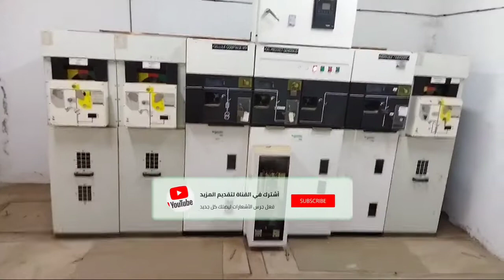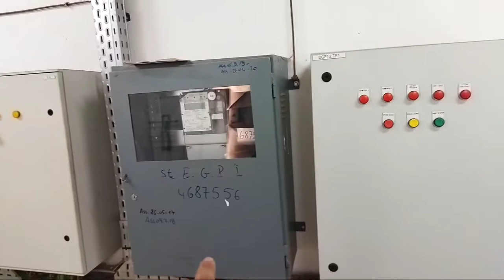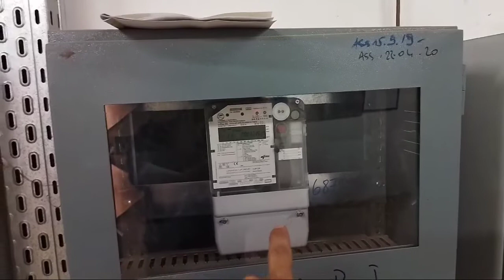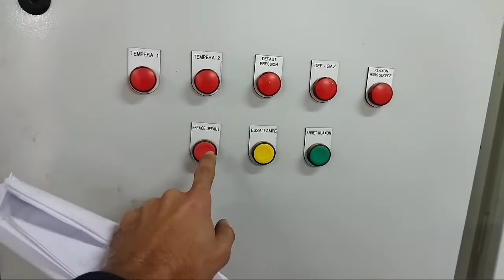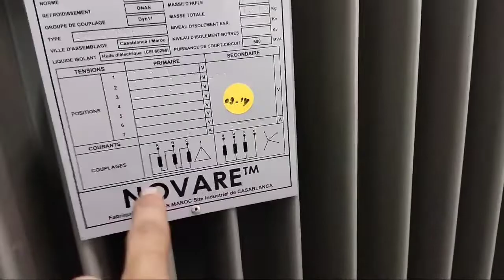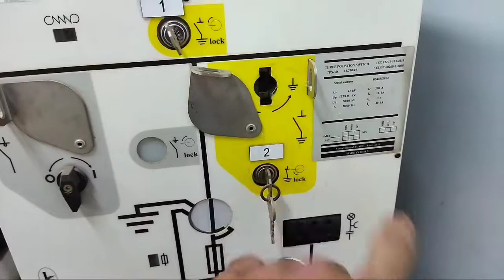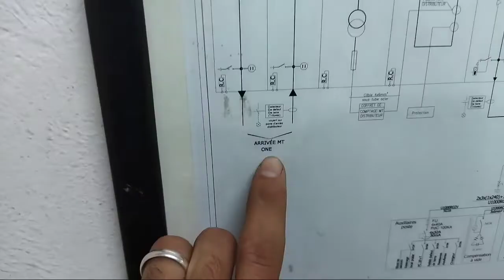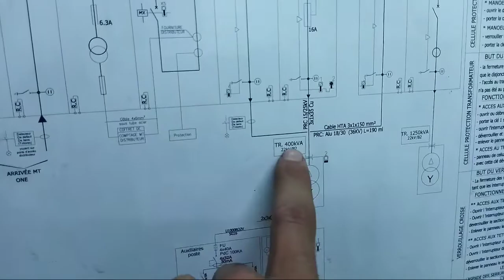شرح ومعرفة ما بداخل غرفة poste transformateur